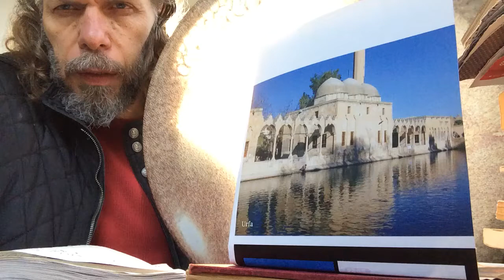SÜLEYMAN ŞAHİNTÜRK “” NELER KAYBETTİ İNSAN KULA KULLUK UĞRUNA. “”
Söz: NECİP FAZIL KISAKÜREK ( Rabb’im ondan razı olsun )
Beste süleyman şahintürk
NELER KAYBETTİ İNSAN
KULA KULLUK UĞRUNA.
AH BİR EREBİLSEYDİK
KUL OLMANIN ŞUURUNA !